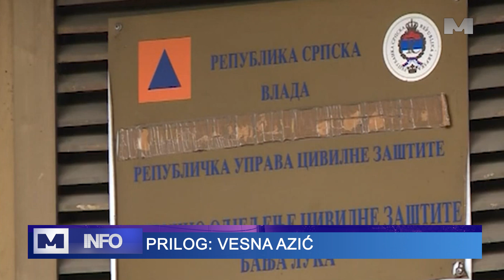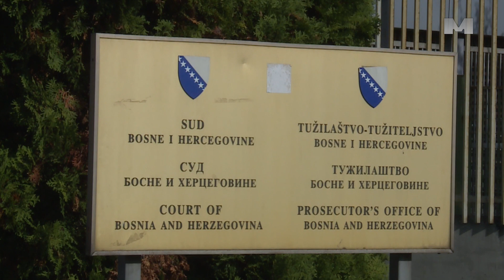Obustavljena istraga protiv Darka Novkovića - Tužilaštvo nije pronašlo dokaze za krivična djela